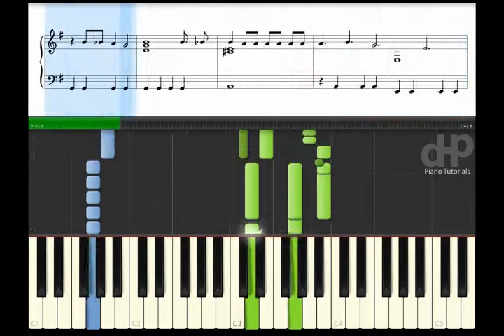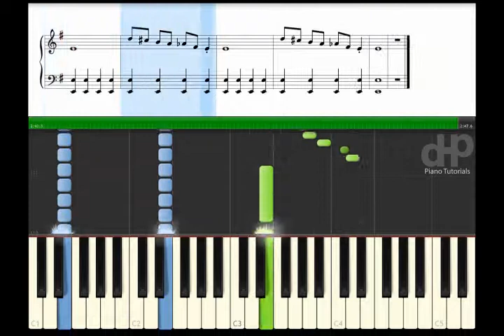Helter Skelter - The Beatles Piano Tutorial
Créditos:
*Helter Skelter*

Credits:
*Helter Skelter*